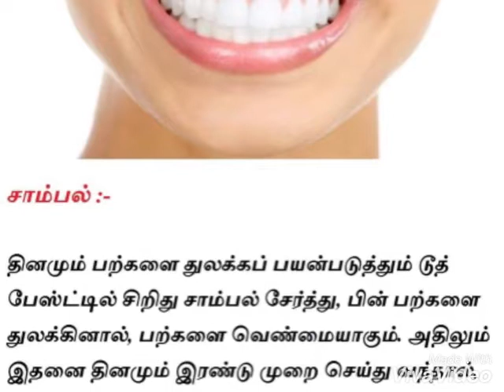பற்களில் உள்ள மஞ்சள் கறைகளைப் போக்கும் சில எளிய வழிகள்!!!